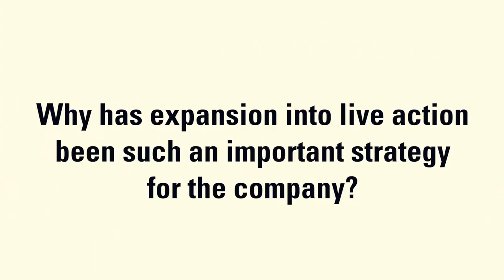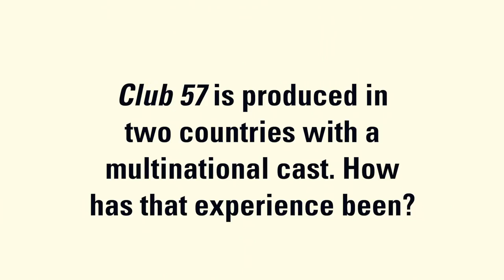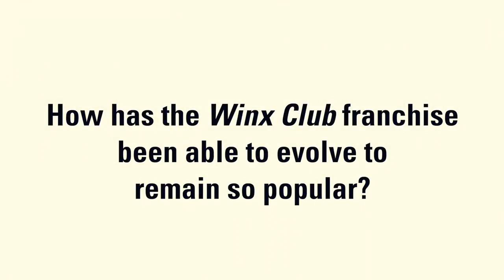Interview with Iginio Straffi // Plans for the live-action Winx Club series